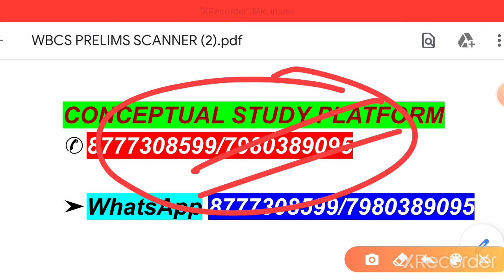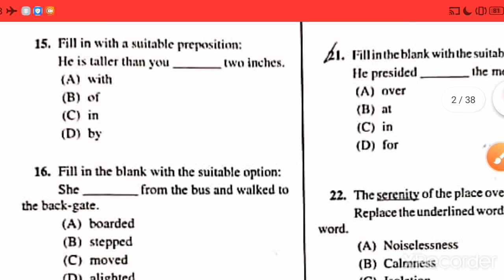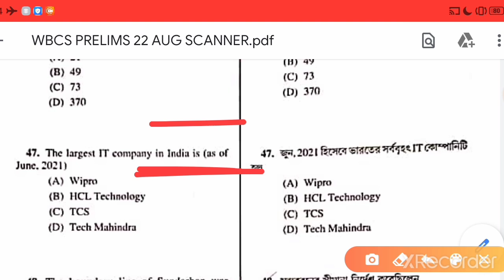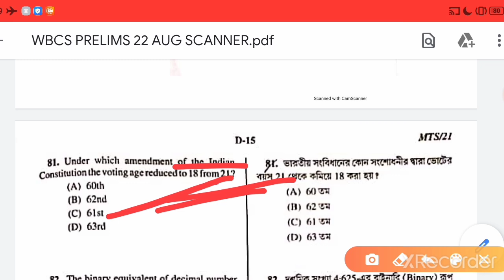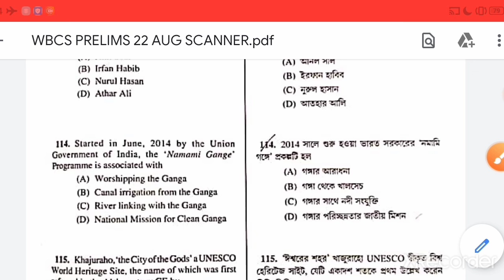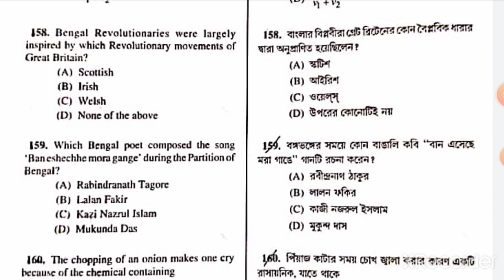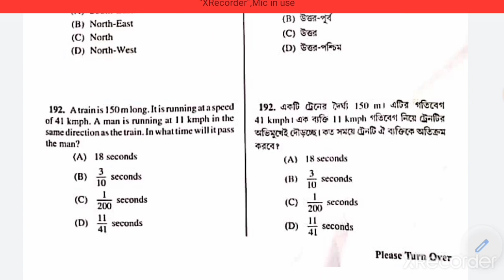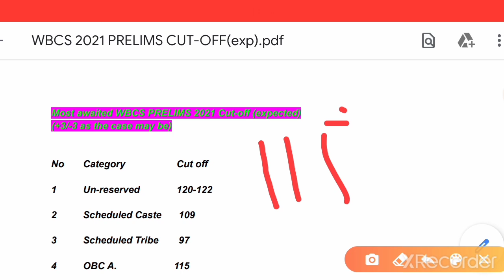WBCS(EXE)2021 PRELIMS EXPECTED CUT-OFF|WBCS QUESTIONS ANSWERS FULL DISCUSSION|SAFE SCORE| CATEGORY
FIRE OPERATOR/

GRADE III/PHARMACIST/SUB-DIVISIONAL INFORMATION & CULTURAL OFFICER/FISHERY EXTENSION OFFICER/

/MISCELLANEOUS/CLERKSHIP/

OF WEBEL TECHNOLOGY LIMITED

FOR INTERVIEW LIST OF BSK(বাংলা সহায়তা কেন্দ্র)

WELCOME TO THE OFFICIAL WEBSITE OF AGRICULTURAL SCIENTIST RECRUITMENT BOARD

FOR RRBs

WBCS PRELIMS 2021 LAST MINUTE|TOP 15 ENGLISH|UPPER PRIMARY 3483 CANDIDATES HEARING|PRIMARY|SSC CHSL

WBCS(EXE)2021 PRELIMS LAST MINUTE HIGHLIGHT|SOLID 25 QUESTIONS ANSWERS|MOCK TEST|PDF|ALL PAPERS